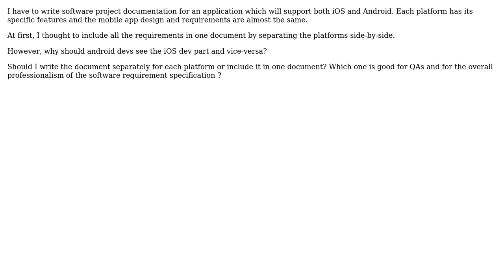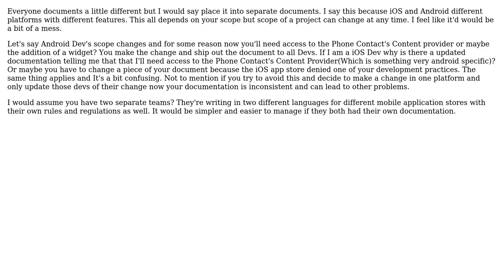How to organize software document for the same application supporing both iOS and Android?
Software Engineering: How to organize software document for the same application supporing both iOS and Android?

With thanks & praise to God, and with thanks to the many people who have made this project possible! | Content (except music & images) licensed under CC BY-SA | Music | Images & others | With thanks to user saakian user Mickey Sly and the Stack Exchange Network Trademarks are property of their respective owners. You are responsible for your own actions.